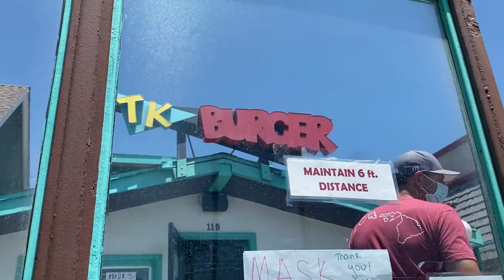California Vacation Part 4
Final Day in California... Huntington Beach